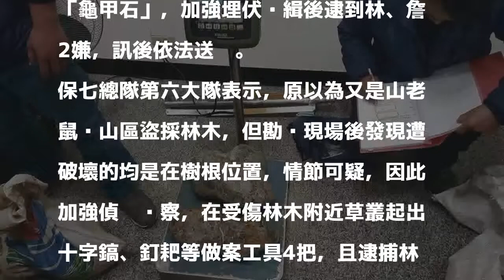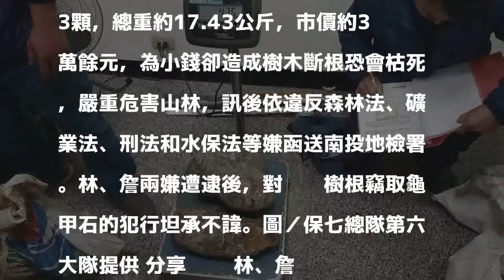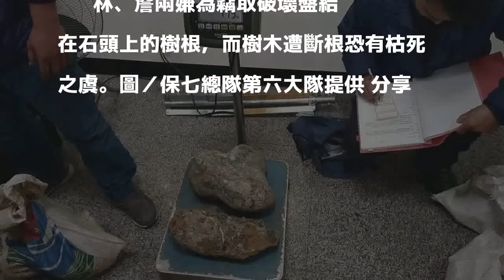山老鼠不盜木照樣害死樹 挖珍稀龜甲石狠斷樹根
林、詹兩嫌為竊取破壞盤結在石頭上的樹根，挖出龜甲石23顆，市價約3萬餘元。圖／保七總隊第六大隊提供 分享        南投林管處日前向警通報，其轄埔里事業區國有林班地內樹根遭破壞，疑不法人士所為，但經保七第六大隊深入查察發現，竊取物非樹木，而珍貴礦物「龜甲石」，加強埋伏查緝後逮到林、詹2嫌，訊後依法送辦。